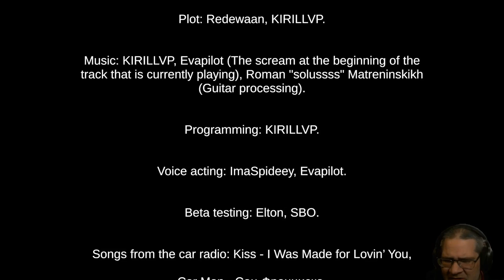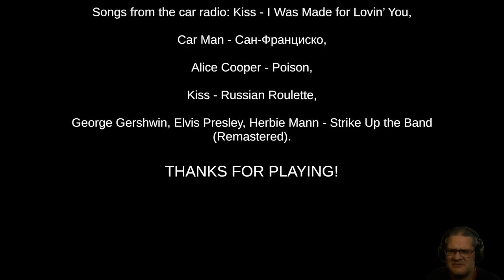Demonic Soul - I don't like my new roommate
In Demonic Soul you are a new homeowner just moving into your new house. But something doesn't seem right.